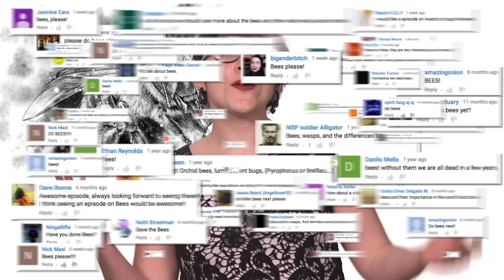The Amazing World of Bees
Without the honeybee, a third of the world's crops would disappear... So why are we killing our buzzing buddies?